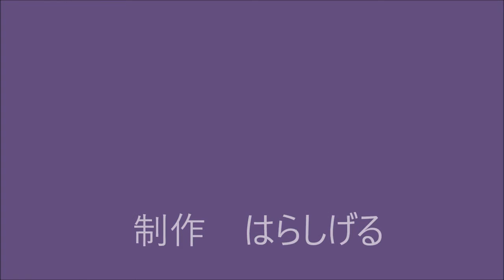夜景の素敵なホテル。ラブラブな二人で見たい。癒し系です。新宿の夜と、不思議な雲の動き α7r 16Hタイムラプス センチュリーサザンタワーホテル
夜景の素敵なホテル。センチュリーサザンタワーホテルタイムラプス16H。二人のラブラブを後目に、夜の新宿は時を刻んでいく。殆どの人が見たことがない世界。(ぼくは、いつも一人です)
太陽が昇る前のわずかな時間、突然素晴らしい色彩が都会を染める。
今回は定点タイムラプスです。
カメラはα7r。カールツァイス。